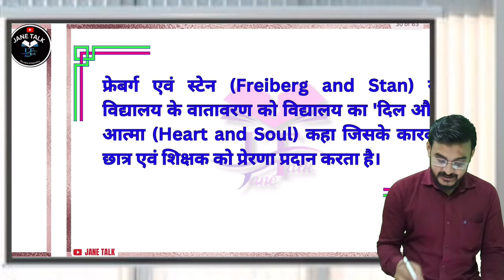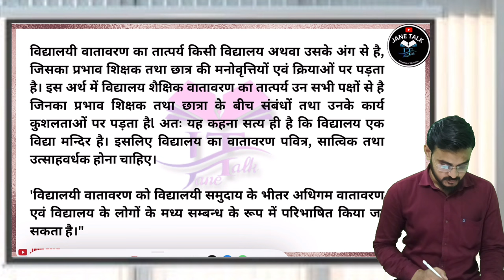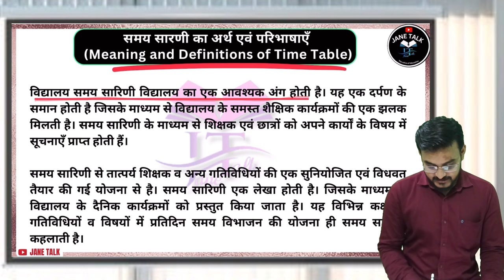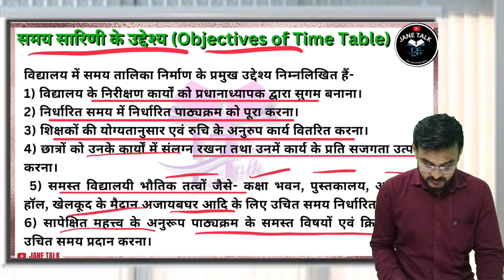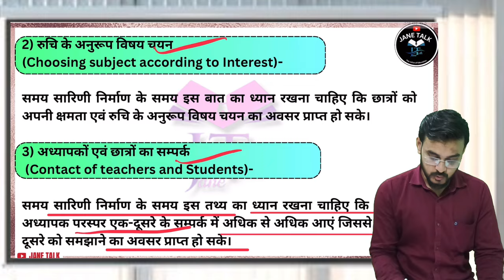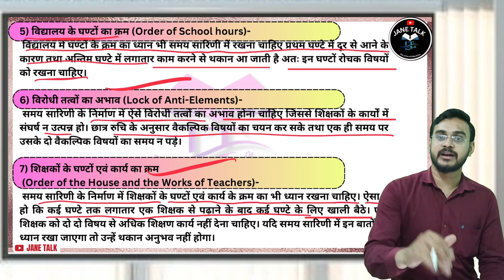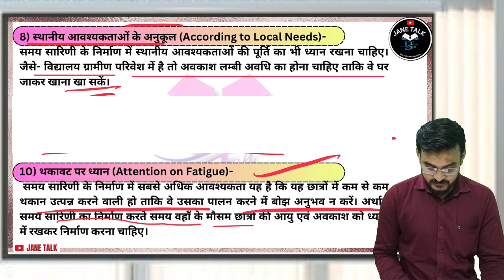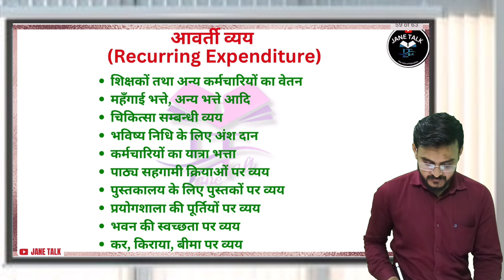LU BEd 2nd Semester School environment & timetable Lucknow University BEd 2nd Semester class -7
LU BEd 2nd Semester classroom management  कक्षा कक्ष प्रबंधन / Lucknow University BEd 2nd Semester

          Unit-2

Video-2

Jane Talk Account
Insta gram

2024 Lucknow University BEd 2nd Semester 4th Paper School_Management and Leadership
 Educational administration and leadership
DDU BEd 2nd Semester 1st Paper
अर्थ, उद्देश्य, शैक्षिक प्रबंधन एवं प्रशासन मेंअंतर , सिद्धांत , कार्यक्षेत्र ,कार्य विधि